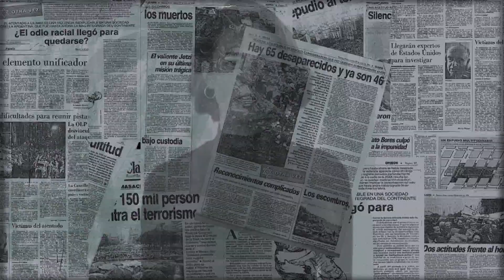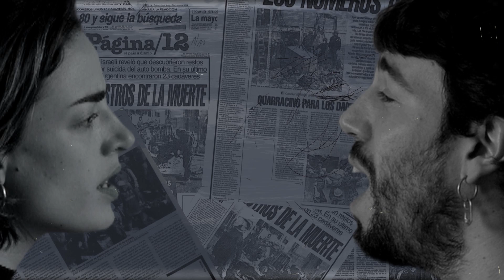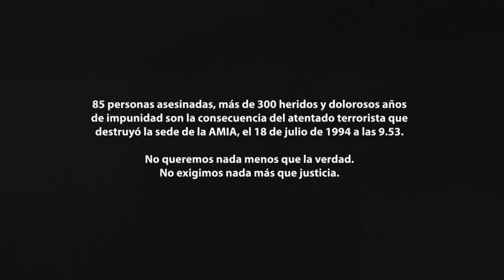"No se borra". Por los muertos en la AMIA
Producción musical: Nico Cotton.
Intérpretes:
Mateo Sujatovich
Zoé Gottuso
Invitado especial:
León Gieco.
Producción General: AMIA